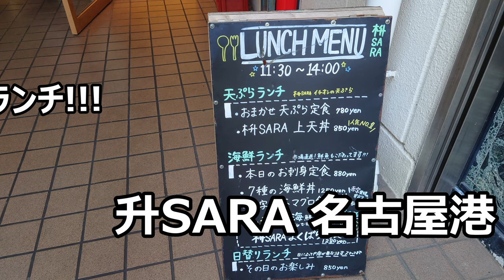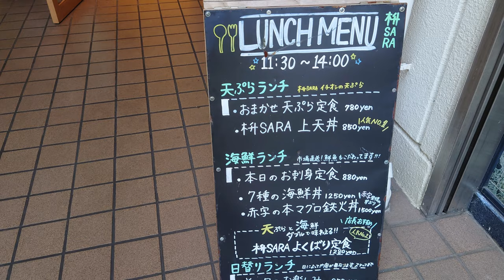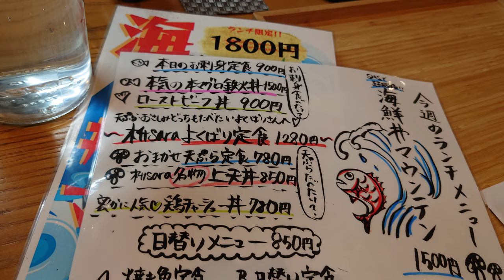【天ぷらとお刺身の盛りだくさんランチ】 4K 枡SARA 名古屋港水族館近く with Sony XPERIA1 Ⅱ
枡SARA 名古屋市港区 名古屋港水族館近く

天ぷらとお刺身の盛りだくさん定食を注文
なんと数ある小鉢の中から3種類も選べて、本当に盛りだくさんでした
メインの天ぷら、お刺身も盛りだくさんで美味しかったです
小鉢も全て美味しかった
食べるものが全て美味しいお店です
また、店内の内装がオシャレで落ち着いて食事ができる環境です
お腹がいっぱいになりました

演奏 自分